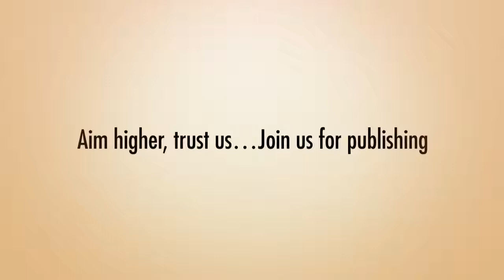Enliven: Journal of Clinical Toxicology and Pharmacology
Enliven: Journal of Clinical Toxicology and Pharmacology is an Open access, peer reviewed international journal and it aims to publish different types of articles on emerging developments and supports current and upcoming research in the field of toxicology. This journal also allows articles on pharmacology and pharmaceutics.
This journal will support the budding scientists, scholars, academicians, researchers, and students by providing Open access platform for publishing their work.
This journal will follow the peer review policies and will bode Open access in having quality research output.
This journal combines the innovative scientific ideas and ways in toxicology, pharmacology and all other related disciplines to have an innovative output.